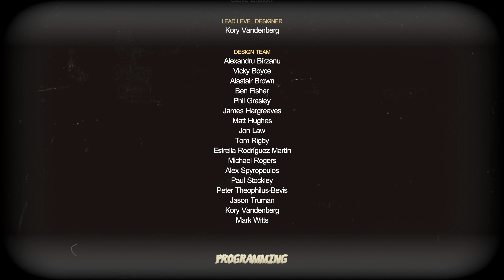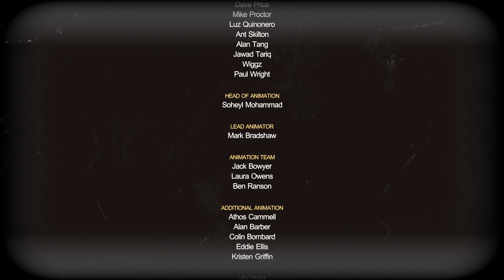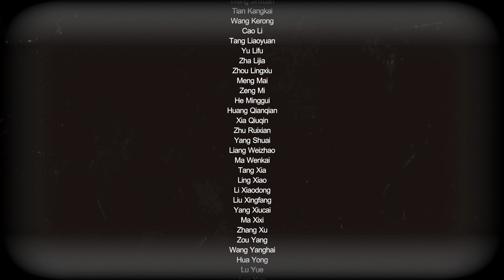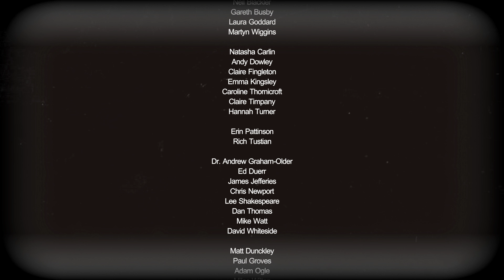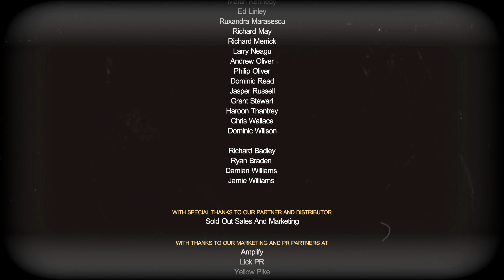Strange Brigade (PC) 4K - Part 9 - Afterlife: You Will Know Pain Eternal (Final Battle)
the afterlife is a nice place to visit but I wouldn't want to live there .. no ones trying to hear all the moaning and wailing